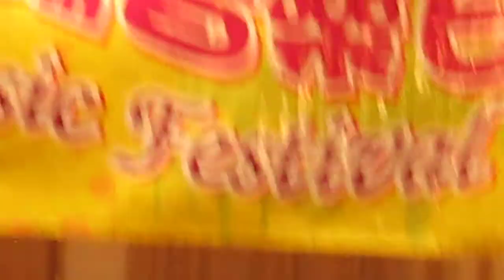Kathy 83sing con